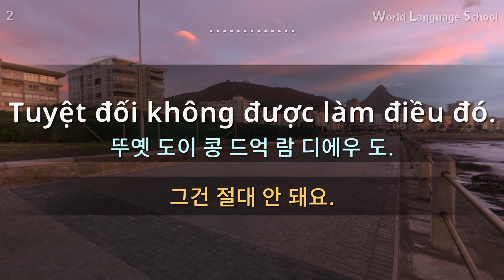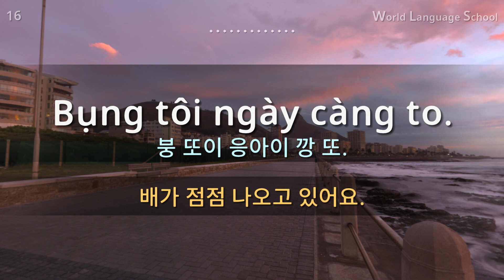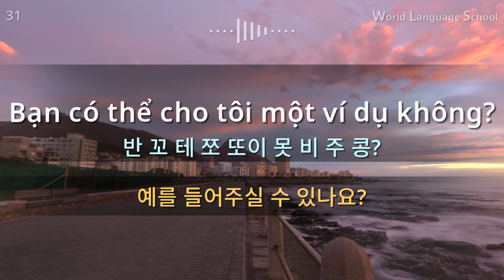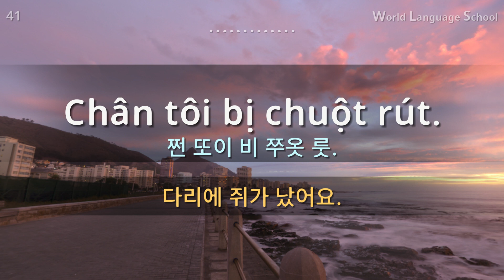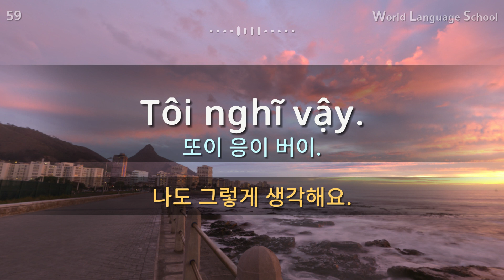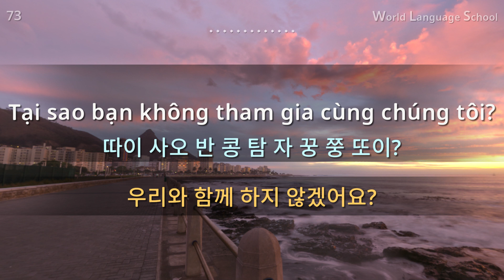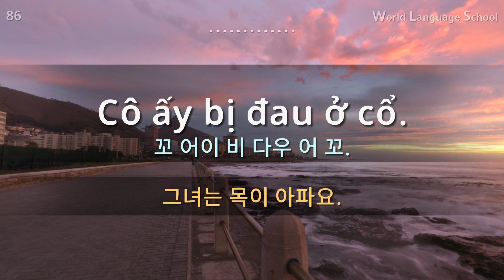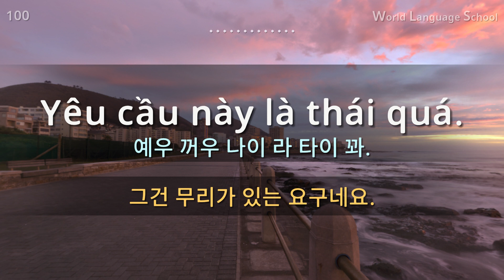베트남어 / Section [09] Type F F M M / 짧고 쉬운 100문장 연속 듣기 / 베트남어 동영상과 음성을 보고 들으면서 크게 따라 읽어보세요!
안녕하세요.

 감사합니다.

감사합니다.